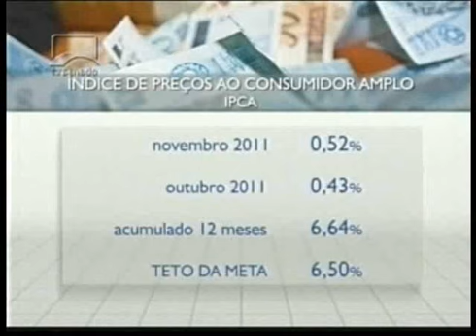Entrevista ao pgm Agenda Econômica Bloco 3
Senador Requião concedeu entrevista ao programa Agenda Econômica, TV Senado